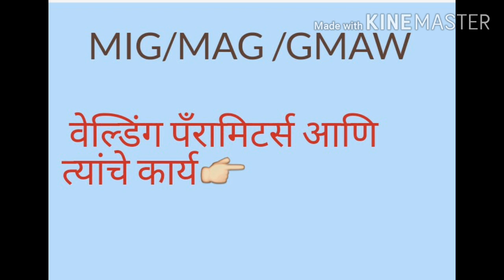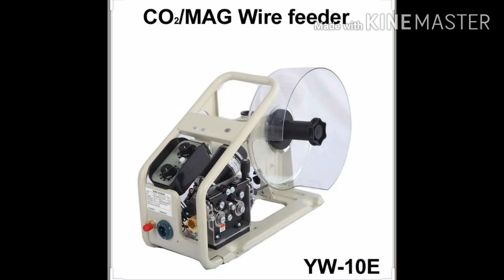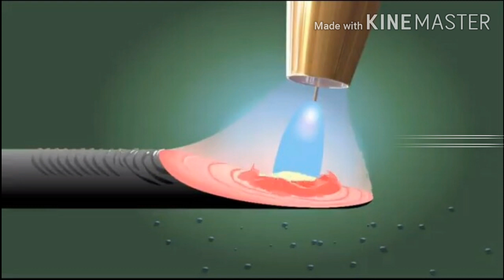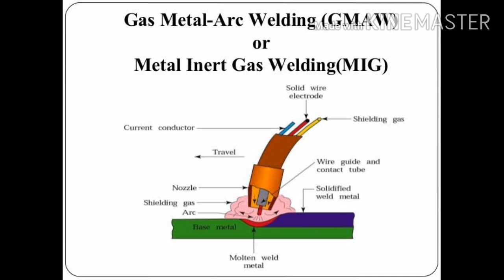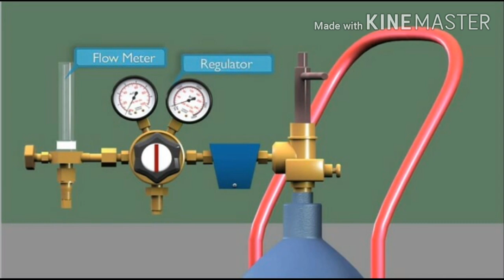GMAW welding Parameters & their working process..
GMAW वेल्डिंग पँरामिटर आणि त्यांचे कार्य: